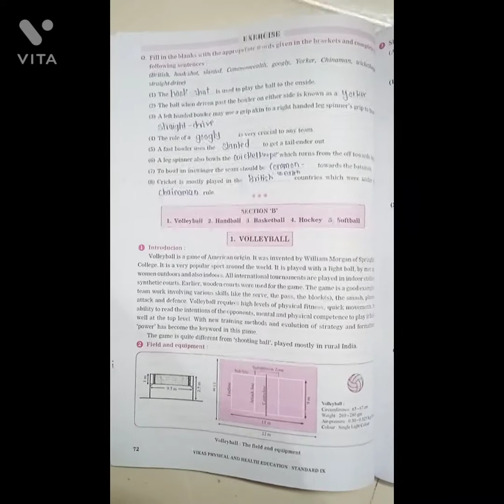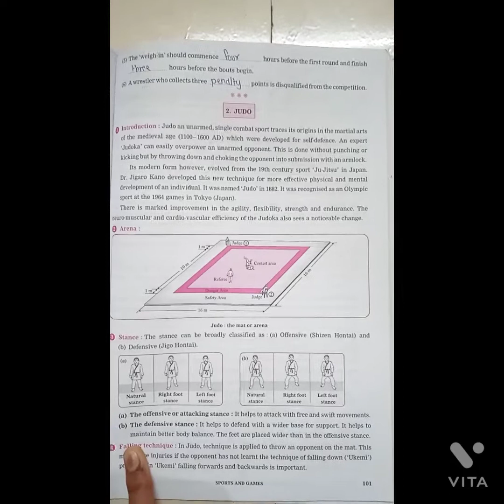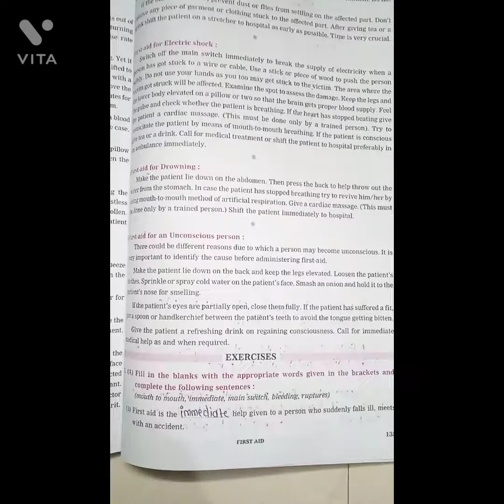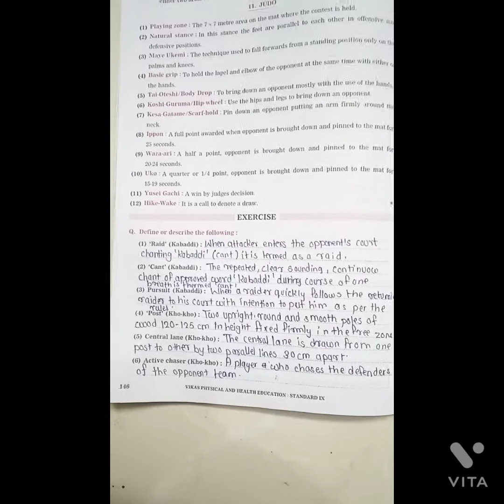std 9 ssc board Physical health notes...